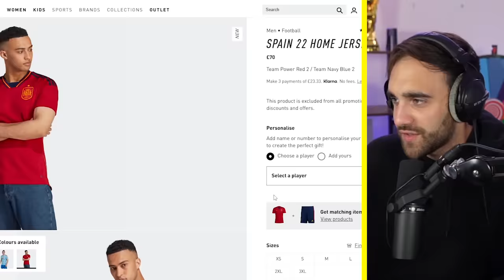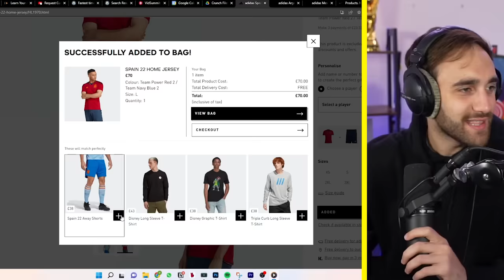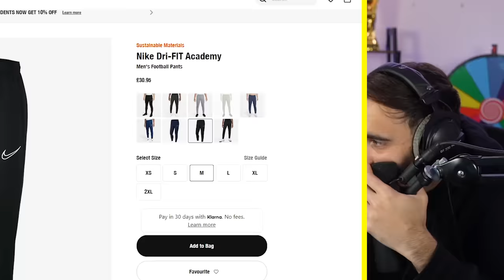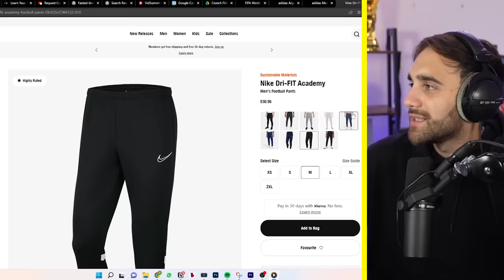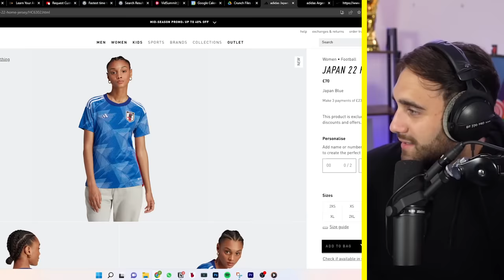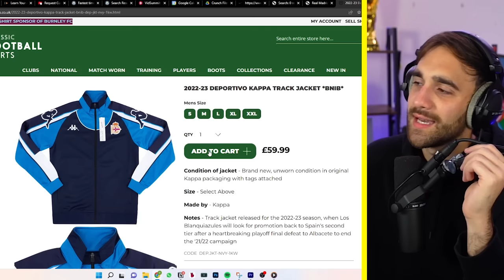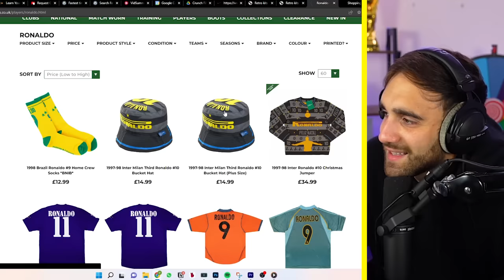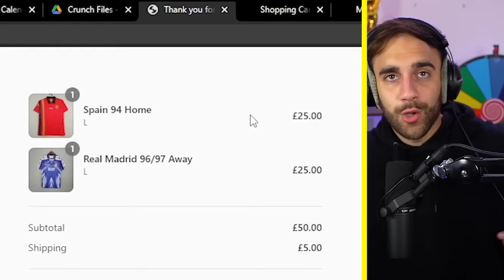Extreme Football Celebrations